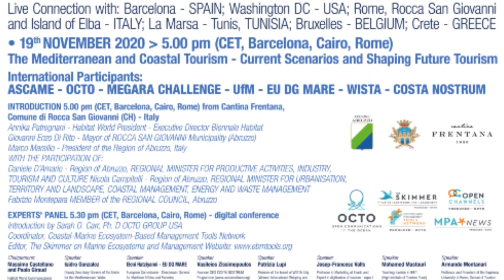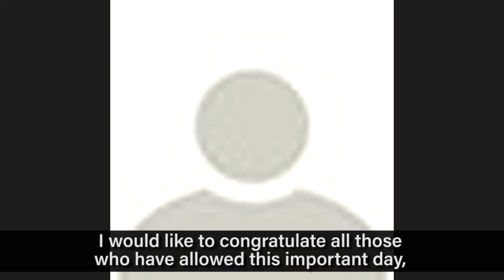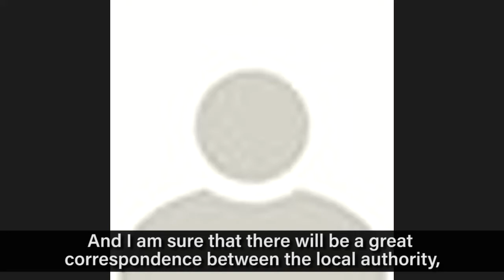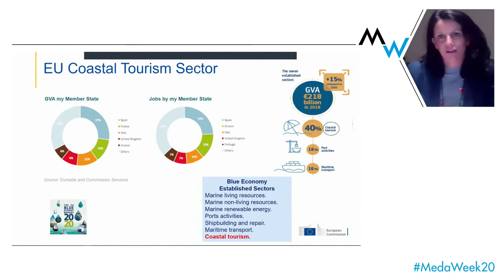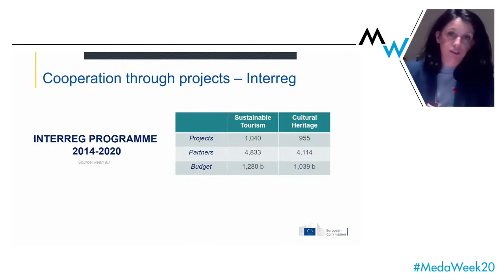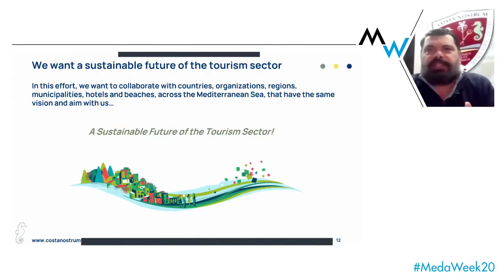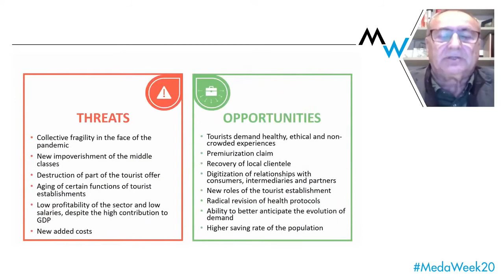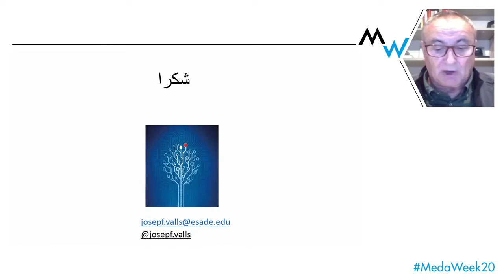MEDA WEEK 2020 - MEDITERRANEAN COSTAL TOURISM - 19th NOVEMBER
The Meda Week 2020 in Barcelona and the Biennale Habitat in Rocca San Giovanni, ABRUZZO, Italy - International Digital Conference on new scenarios for sustainable coastal tourism in the Mediterranean, 19th November 2020.

The most important worldwide appointment for investments in the Mediterranean area - the MEDA WEEK 2020 in Barcelona - hosted on the 19th November from 4.30 pm to 7 pm an international digital conference organised by HABITAT WORLD as part of the BIENNALE HABITAT 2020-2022 initiatives.
The event was held in 'live and digital' mode in the Borgo di Rocca San Giovanni at the splendid location of the Frentana winery tower. The introduction was given by the President of Habitat World and Executive Director of  the BIENNALE HABITAT, architect Annika Patregnani, the Mayor of Rocca San Giovanni, Giovanni Enzo Di Rito, the Regional Minister for Abruzzo, Nicola Campitelli and  the Regional Councillor Fabrizio Montepara. In their interventions, great emphasis was placed on the ongoing enhancement of the Costa dei Trabocchi in Abruzzo and the environmental and cultural heritage of the area, also through the internationalisation projects for the Abruzzo towns and villages partners of Habitat World, and for the development of the emerging sectors of the Green and Blue Economy in the Mediterranean.

The theme of the international event, a focus on Coastal TOURISM and THE NEW FORMS OF SUSTAINABLE TOURISM IN THE MEDITERRANEAN during the pandemic was connected in live streaming to: Barcelona - Spain; the USA; Canada, Rome, Elba Island, Italy; La Marsa-Tunisi, Tunisia; Brussels - Belgium; Crete - Greece, to the venues of the partners and promoters of the international conference and attended by over a thousand people globally connected to various platforms of live streaming.
The panel of experts - moderated by Massimo Castellano and Paolo Giraud of HABITAT WORLD chairing from Rome - alternated personalities of the highest level such as: Isidro Gonzalez, Deputy Secretary General of the Union for the Mediterranean - UfM, Eleni Hatziyanni, Directorate General DG MARE of the European Commission - Brussels, Vasileios Zissimopoulos of COSTA NOSTRUM project - Crete, Patrizia Lupi of WISTA Italy (Women International Shipping and Trading Association), Armando Montanari of SARA Embimov start up of La Sapienza University (Rome School of Tourism), Josep Valls Giménez of ESADE (Business School Barcelona) for ASCAME (Association of the Mediterranean Chambers of Commerce and Industry) and Mohamed Mastouri of  the MEGARA Rèseau de Villes Durable, Tunisia.

The international webinar was also promoted by the Ocean expert Sarah Carr of OCTO USA, the global network on the Oceans and the marine environment, which  connects with over 500 experts around the world.

The interventions highlighted the urgent need to reinvent coastal tourism by seizing the opportunities opened up by a pre-post covid reflection and innovation - of technologies, services and transport, including zero-emission maritime transport - creativity in a sustainable sense and sharing and participation as a growth and change in the paradigm of travel - from consumption to experience - offering new experiential scenarios related to the history and culture of places. In particular, the protection of water resources, the planet's blue gold, for safety and health, for the quality of premium tourism, the fight against pollution of river and sea basins, the rebalancing of social tensions, in particular for the phenomenon of migration, which can be better managed if the opportunity opened up by new professions and businesses in the Mediterranean area, north and south, especially in the Blue/Green Economy, is seized. The final idea was that coastal tourism needed to be re-invented and that more synergies should be found to achieve short and long term sustainability.

It was also the occasion of the tenth anniversary of the BIENNALE HABITAT born in Abruzzo in 2010 and today an event supported by partners and associated bodies (UfM, Anna Lindh Foundation, the EU, etc). and from most Mediterranean countries such as: EGYPT - LEBANON - TUNISIA - GREECE - SPAIN-FRANCE - ALGERIA - ALBANIA - CROATIA - JORDAN - MOROCCO - PORTUGAL that develop and implement projects on the three pillars: HERITAGE (cultural heritage) - ENVIRONMENT (environment, Blue and Green economies) - HUMAN VALUES (human thinking) following the shared mission: "THE MEDITERRANEAN: THE VOYAGES OF CIVILISATIONS - THE HERITAGES OF HUMANITY - THE FUTURE HORIZONS”.   All this within the 25th Anniversary of the Barcelona Process.

HABITAT WORLD - MEDIA COMMUNICATIONS